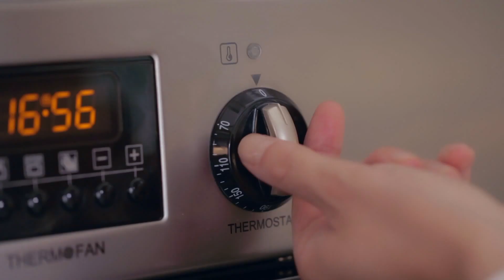Triple Layer Chocolate Cake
Chocolate, chocolate and more chocolate. This divine cake recipe makes for a chocolate-lovers extravaganza. Check out this video for a step by step guide to making this fabulous layered cake.